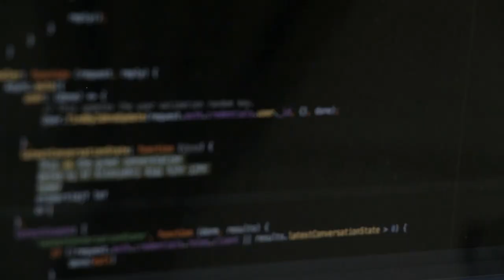My Wife Answers Subscribers Questions About Me | Alex The Analyst Show | Episode 19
Today I have my wife back on to answer your questions about me!

0:00 Introduction
2:02 Mental Health During Career Change?
4:51 How to Balance Work/Life?
7:35 How Did Career Transition Affect Marriage?
10:09 How to Choose a Good Therapist?
12:18 How Many Hours Per Week Does Alex Work?
17:03 How Do You Meal Prep for a Big Family?
20:07 How Did You Guys Meet?
23:03 What Color Beard Does Alex Have?